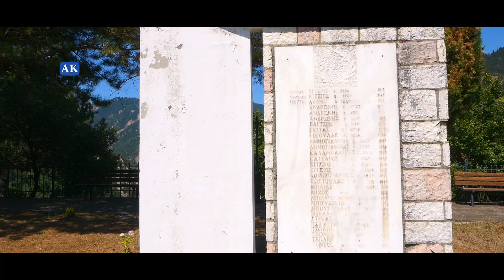Άγραφα Ευρυτανίας | Agrafa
Γνωστό και χιλιοτραγουδισμένο το χωριό Άγραφα βρίσκεται σε υψόμετρο 880μ., στους πρόποδες του βουνού Κουκουρούντζος, περιτριγυρισμένο από πανέμορφες βουνοκορφές και απότομα φαράγγια.
Η φυσική ομορφιά του τοπίου, κερδίζει αμέσως και τον πιο απαιτητικό επισκέπτη.
Στους πρόποδες του χωριού στις θέσεις Σμπόρν και Χοντέικα πηγάζει ο ποταμός Αγραφιώτης.
Χαρακτηριστικό των Αγράφων τα αιωνόβια πλατάνια, που σκεπάζουν την πλατεία του χωριού με τον ίσκιο τους, τα πέτρινα σπίτια με τις κεραμοσκεπές και τους φιλόξενους κατοίκους.
Τ’  Άγραφα περιβάλλονται από σπουδαία βουνά που είναι συνδεδεμένα με την ιστορία, τις μάχες κατά των Τουρκαλβανών, τους θρύλους, τα παραμύθια, τις παροιμίες, τις παραδόσεις, τα δημοτικά τραγούδια και τα λημέρια των κλεφταρματωλών και ιδιαίτερα του ξακουστού θρυλικού Ήρωα και εθνομάρτυρα, Αντώνη Κατσαντώνη.
Επιτρέπεται η ενσωμάτωση των βίντεο σε blogs και ιστοσελίδες.
Απαγορεύεται το κατέβασμα και η χρήση αποσπασμάτων ή ολόκληρων βίντεο για οποιαδήποτε λόγο.